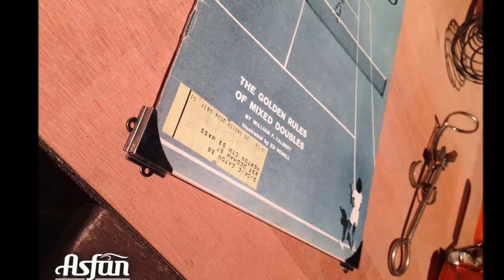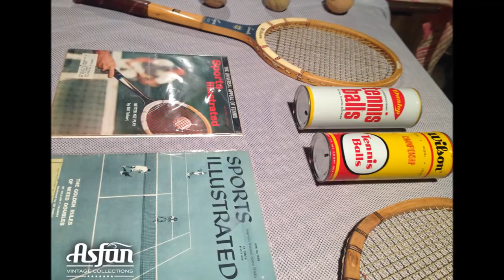'Tennis Match' by 'Asfan' ★ The Art of Vintage Collections ★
2 Original works by 'Asfan':
'Tennis Match // White background'
'Tennis Match // Green background'

Symmetric tennis sets, each containing a 2 racquets, 2 container, six used balls, all with aged characters and 2 vintage (1950's-1960's) sport illustrated tennis related magazines.